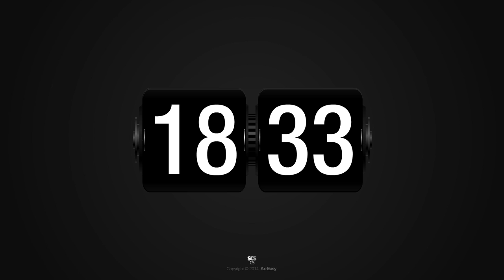C5 - Flock Screensaver Preview HD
The sixth ScreenClockSaver file available on our store.
C5 – Flock is an eye-catching analog Flip clock with animation.
⇒ Regulates your monitor power consumption to minimum with it’s dark UI and informs you about the time and date.
⇒ Minimum CPU load during it’s operation.
Features:
Scalable to any resolution (800×600 to 5K)
“Flip” Analog Clock
Seconds Light Indicators